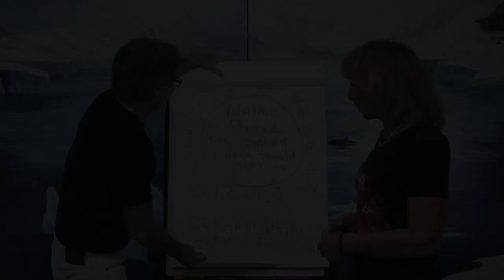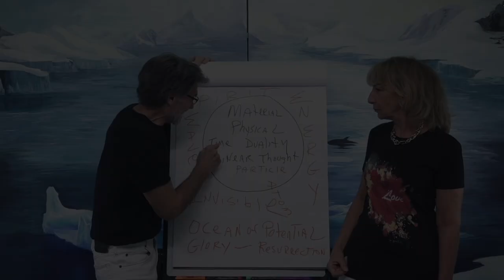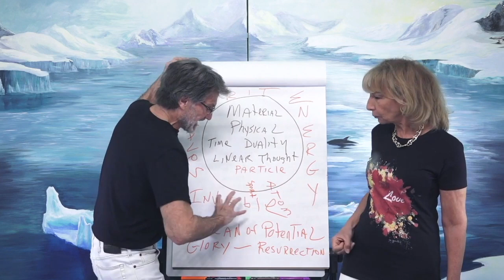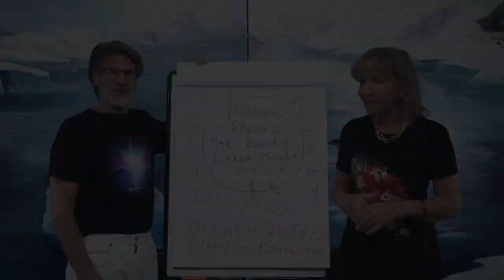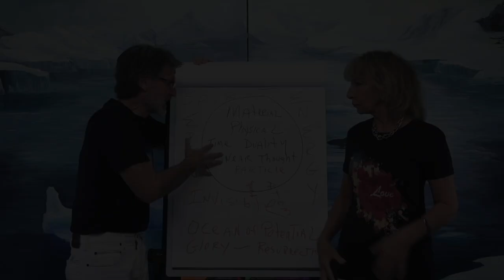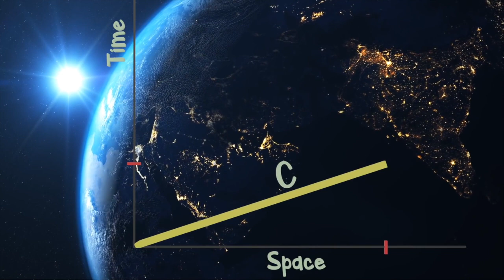Spirit & Matter - Emerson Ferrell